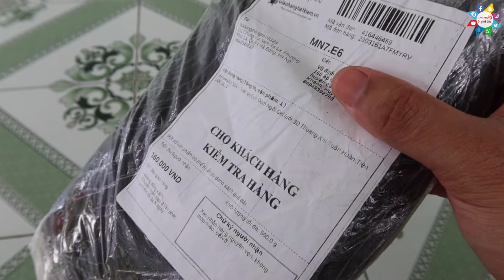Nệm Tổ Ong Giá Rẻ Trên Shopee Trong Như Thế Nào xài có ok không ? 📺 Cuộc Sống Số 📺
Nệm Tổ Ong Giá Rẻ Trên Shopee Trong Như Thế Nào xài có ok không ? đây là cái thứ 3 mình mua xài rất ok rất ổn. nên mọi người cứ an tâm mà mua dùng nhé.
📺 Cuộc Sống Số 📺 Digital Life
✅Video Liên Quan Trên kênh:

Mở Hộp Tripod 3210 A Giá Rẻ Chỉ Từ 60k mua online Trên Shopee 📺 Cuộc Sống Số 📺

Khui Hộp Bộ đồ chơi trẻ em 32 món nhựa thân thiện môi trường giá tốt 📺 Cuộc Sống Số 📺

Khui Hộp Nước Rửa Tay Khô On1 trong thời điểm Covid 19 khá là khó mua được 📺 Cuộc Sống Số 📺

Mua Thử Mũ Baret nồi nữ kiểu dáng Hàn Quốc Trên Shopee xem NTN 📺 Cuộc Sống Số 📺

+++ Video Liên Quan Khác: